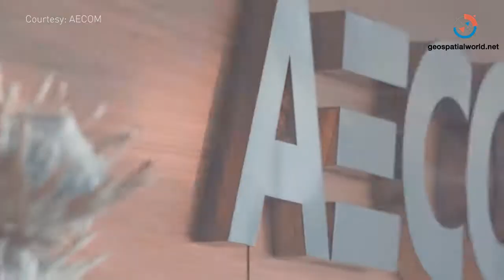AECOM- Geospatial Solutions Company of the year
AECOM- It builds iconic skyscrapers, restores damaged environments, helps cities become smart... connects people and economies with roads, bridges, tunnels, and transit systems… the list of AECOM's work toward making Earth a resilient and sustainable place is endless. The company encompasses geospatial technology in its varied range of services and has emerged as a global leader in planning, designing and engineering. It is constantly engaged in extending the value of geospatial technologies in more than 150 countries helping its clients to transform complex projects into simpler ones. As one of the World's Most Admired Companies, in Fortune 500 list, AECOM is a differentiator in the world of engineering. Engineering News-Record has been ranking AECOM as number 1 Design Firm globally for 8 continuous years. Ladies and gentleman put your hands together for AECOM.